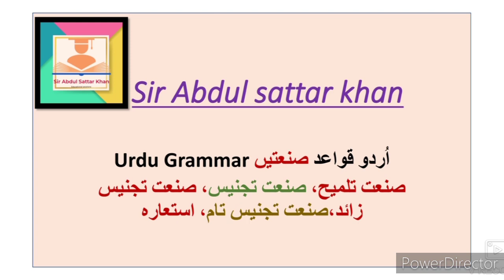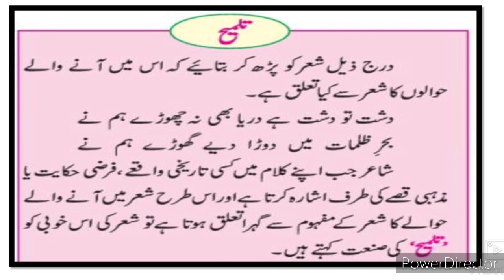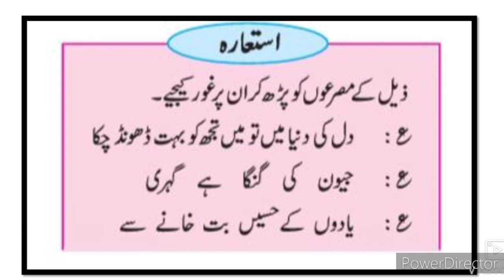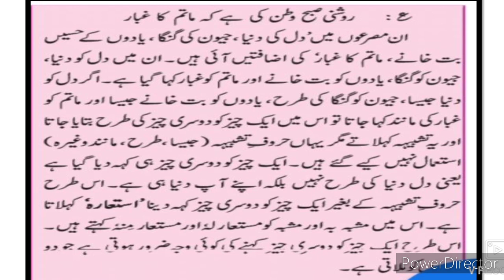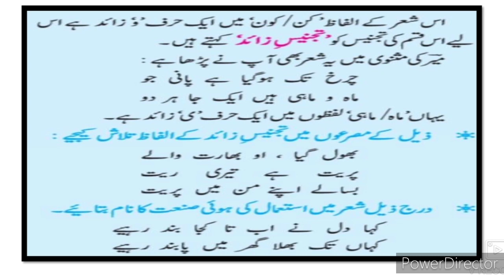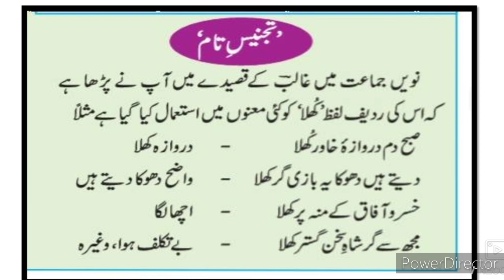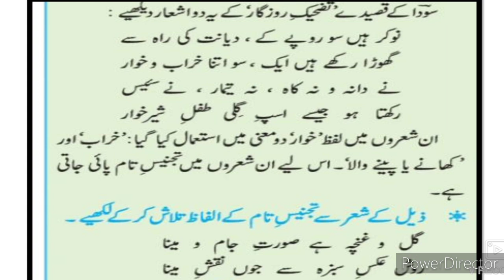Urdu Grammar اُردو قواعد صنعتیں Part-2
This video gives you complete information about the Urdu grammar for Urdu medium students. This video is useful for students. This video gives you complete information about URDU Grammar lessons Urdu Medium students. Urdu medium channel by sir Abdul sattar khan provide quality online education for students of Urdu medium.